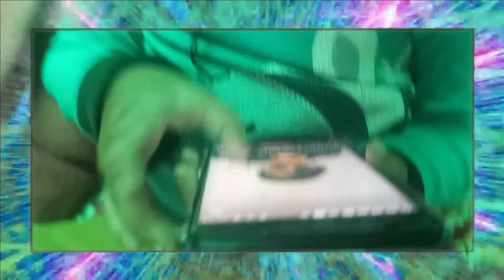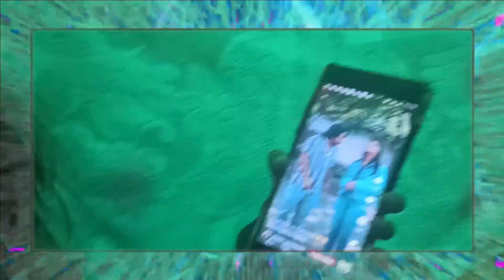Vlogs on Diwali Celebrate | Bawale Chhore Vlog | Like Share & Subscribe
In this video we’ll walk you through:

Our channel is about Our Vlog and Gaming. We cover lots of cool stuff such as my lifestyle, daily routine and gaming.

Channel and Post are Created by Ravi Saini.